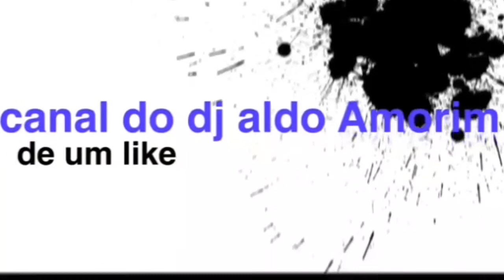A polêmica do óleo 25w60 para motores com alta kilometragem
Neste vídeo falo um pouco do uso do óleo com especificações 25w60 q estou usando atualmente no motor ap do meu Logus ...deixe o like e se inscrevam no meu canal